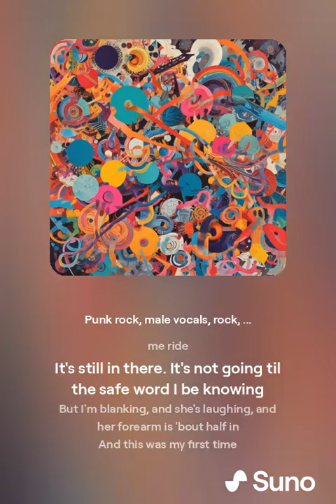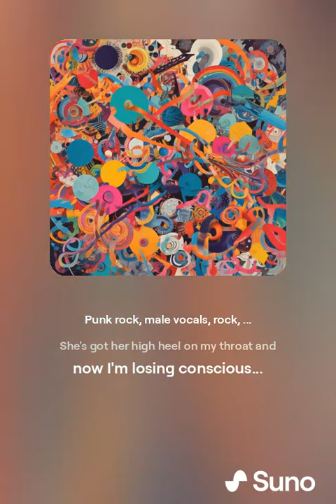Omaha ( Stephen Lynch AI cover)